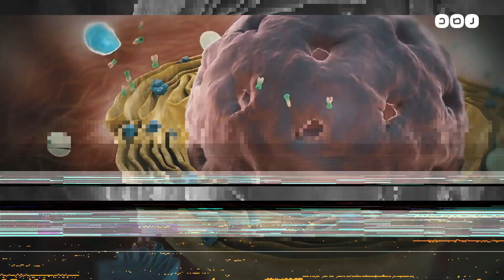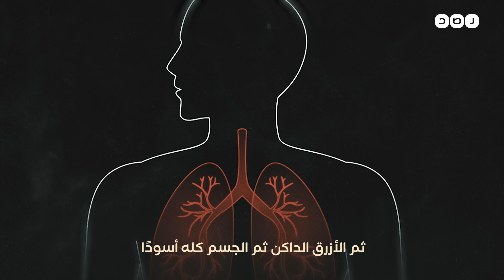حصدت ثلت سكان العالم وصنفت أخطر أوبئة العصر الحديث، ماذا نعرف عن الإنفلونزا الإسبانية؟